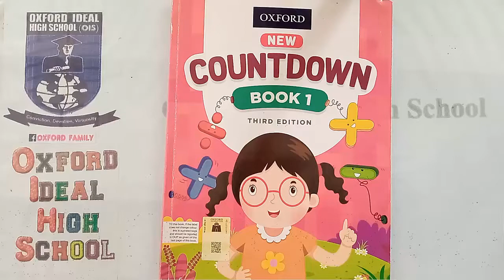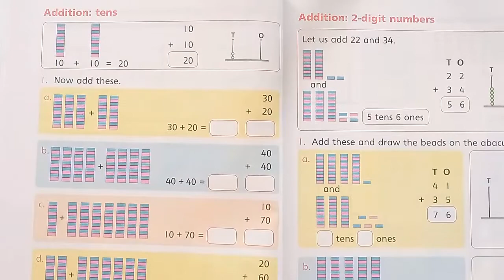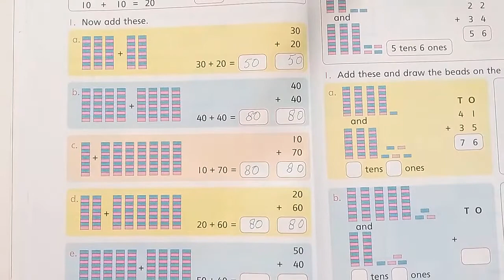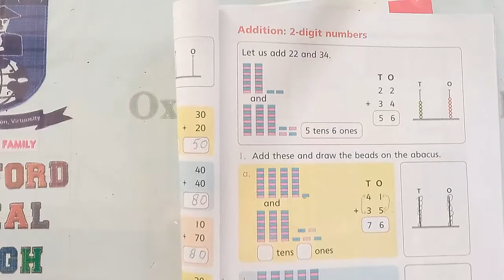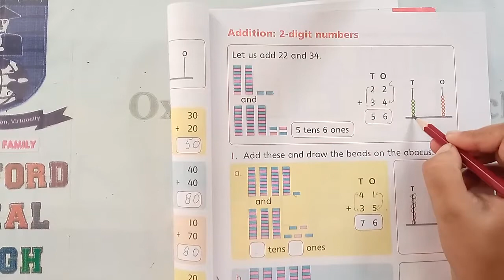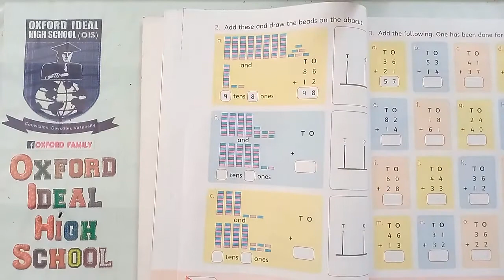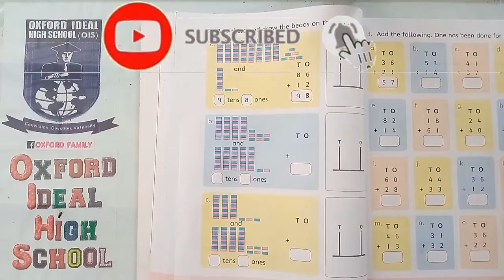Page 62-64 | Class One | Lecture 28 | Oxford Math | New Countdown 1 | Third Edition